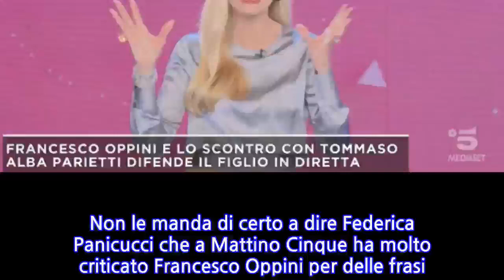“Deve chiedere scusa!”. Mattino 5, Federica Panicucci su tutte le furie con il vip....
“Deve chiedere scusa!”. Mattino 5, Federica Panicucci su tutte le furie con il vip. E...
Non le manda di certo a dire Federica Panicucci che a Mattino Cinque ha molto criticato Francesco Oppini per delle frasi a dir poco offensive. Ma non solo, la conduttrice ha parlato molto anche del bacio tra Adua e Dayane, del capitolo infinito su Elisabetta Gregoraci, ma anche, appunto, delle frasi infelici pronunciate da Francesco Oppini nella casa più spiata d’Italia. Ha parlato di Dayane in termini non proprio idilliaci e si è lasciato sfuggire una frase su Flavia Vento che ha indignato il web. A tal proposito Federica Panicucci è stata molto dura, appoggiando in toto lo sfogo di Alba Parietti sui social: “Alba è stata onesta e lucida”. Ha detto: “Se ha detto queste cose si deve scusare senza se e senza ma”. E come ogni Grande Fratello Vip che si rispetti nel corso della sua messa in onda deve capitare un episodio di bestemmia (e contando Denis Dosio e Paolo Brosio – sì proprio lui – si è già a quota due) e frasi maschiliste come quelle di Francesco Oppini, a rischio squalifica questa sera. Federica Panicucci a Mattino 5 ha condannato le frasi: “Non è un processo a Francesco Oppini, ma alla frase”. window.native = window.native || ; window.native.push({ apiKey: "BSJPF4HN877SW9CP32P8", code: "3c8b0dca-e062-4b17-a32c-ba7031f70a63" }); (function(d) { var script = d.createElement("script"); script.async = true; script.src = " d.body.appendChild(script); })(document); E ancora: “Questa è una cosa che non si può dire. Non si può neanche pensare”. Nella scorsa edizione del GF Vip Salvo Veneziano è stato massacrato per ore durante una puntata prima di essere squalificato. Succederà la stessa cosa anche a Francesco Oppini questa sera? In sua difesa è arrivato l’opinionista Raffaello Tonon che ha voluto spezzare una lancia a suo favore: “Non abbiamo davanti un bullo o un violento. Ha scivolato”. Federica Panicucci è sicura che questa sera Alfonso Signorini gli farà notare queste frasi per le quali chiederà scusa. Francesco Mogol azzarda che se dovesse autoescludersi dal GF Vip sarebbe il primo nella storia.   Ora non si sa bene cosa succederà ad Oppini, di certo le frasi non possono essere interpretate in altro modo, visto che è stato lo stesso ragazzo a contestualizzarle per bene. La vera domanda è: Alfonso Signorini e la produzione del Gf Vip, faranno uscire il ragazzo? Ti potrebbe anche interessare: “Io sono pronto”. Sorpresone a UeD, Riccardo Guarnieri torna in studio. Con tanto di ‘colpo’ a Ida Platano
INFORMATION
• Source: caffeinamagazine